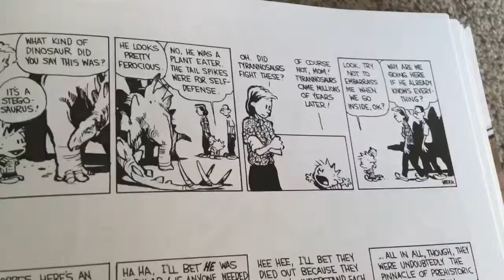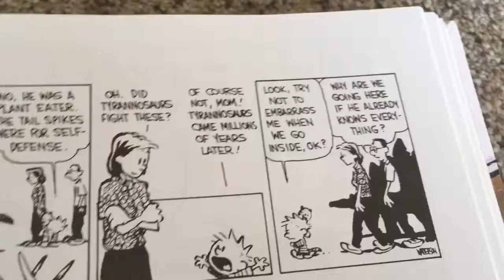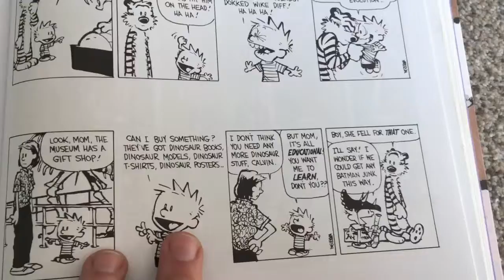Let’s Read Calvin and Hobbes